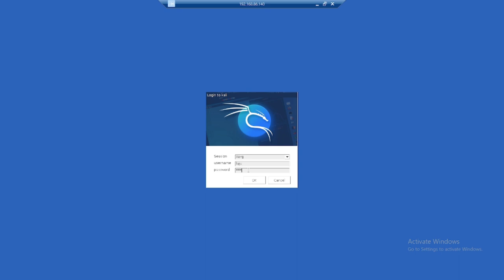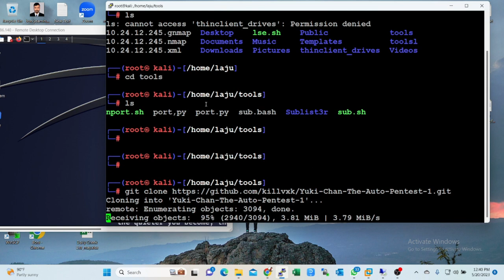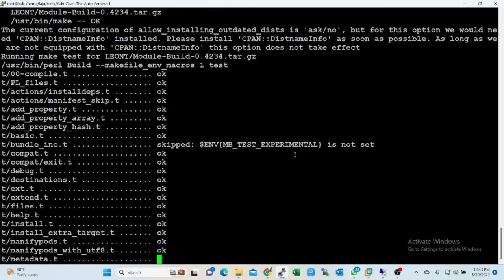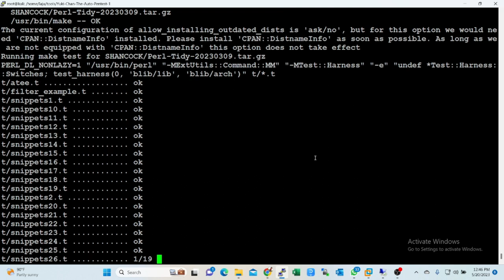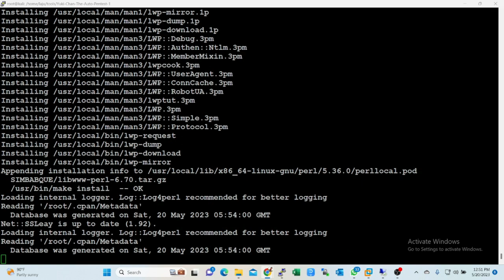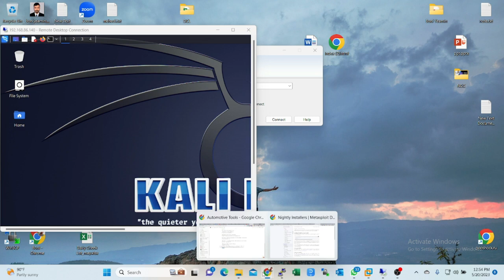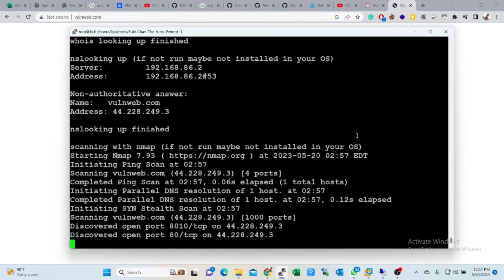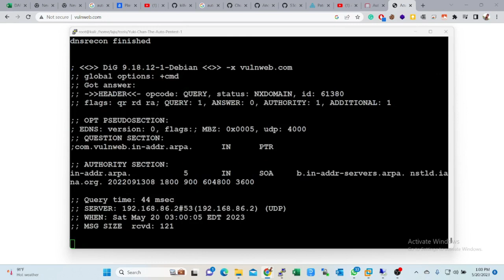Yuki Chan Automated Web Pentest tool || Automated Web Pentest tools innstall || Cyber Security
In this video about  Yuki Chan Automated Webpentest tools.
Yuki Chan is a free and open-source tool available on GitHub. Yuki Chan is an Automated Penetration Testing tool. For security researchers, this tool is very helpful. We used this tool for information gathering and testing the security of websites and web servers